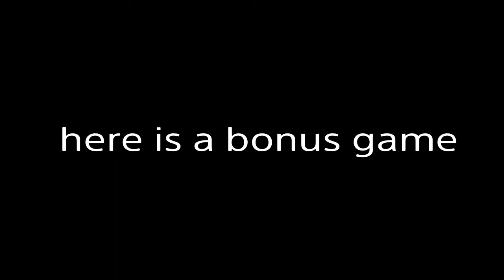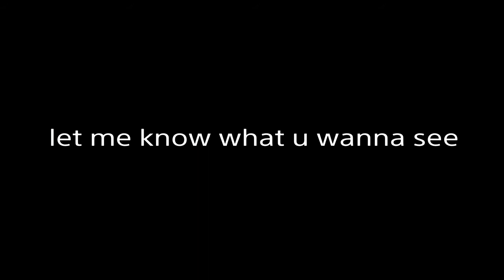Minecraft Deathrun Until I Place Top 3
Hey guys, new video. Also spam ENJOED if ur reading this